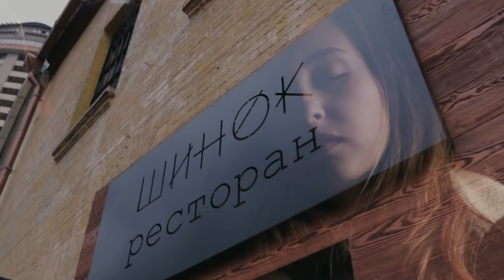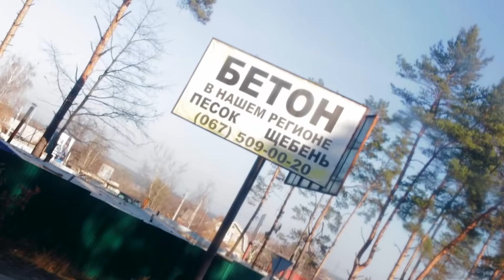BBYO Ambassadors to Ukraine | AJT IC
Jewish teens from all over America travel to Ukraine to interact with the Jewish community, explore Kiev, and then participate in AJT's 5th International Conference as part of the international delegation.

Shot and Edited by:

Sam Isle